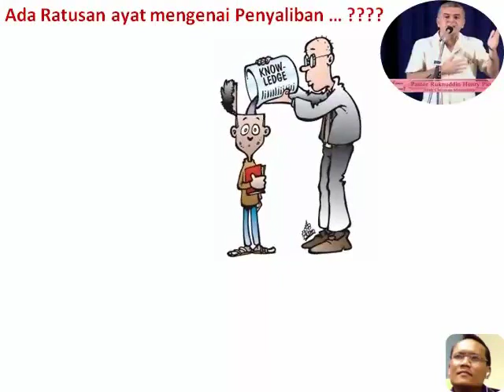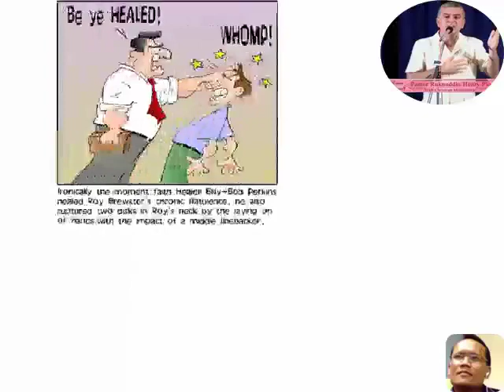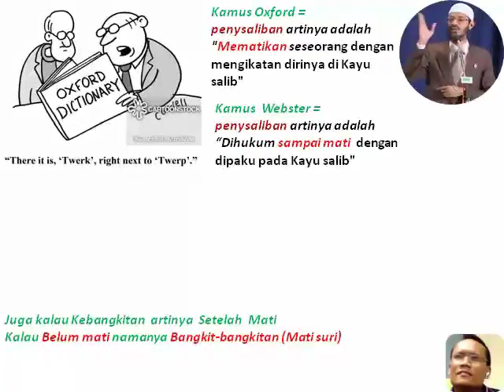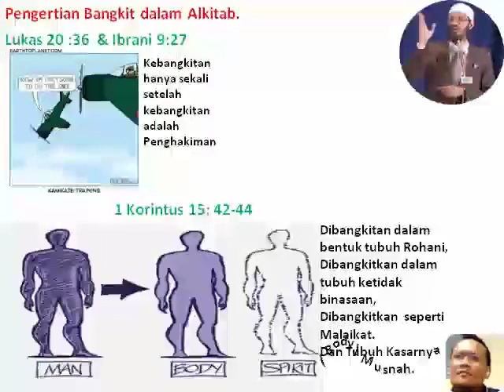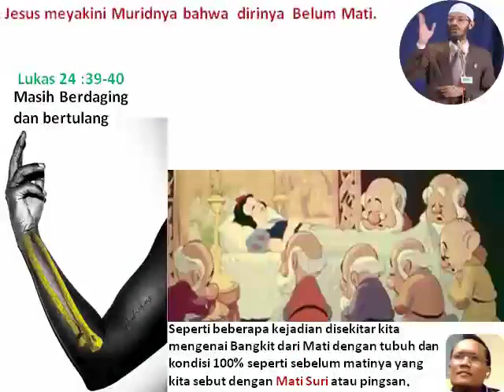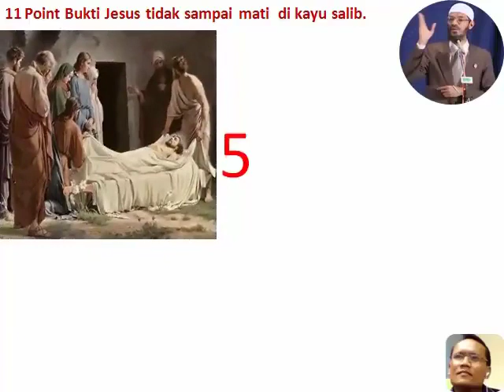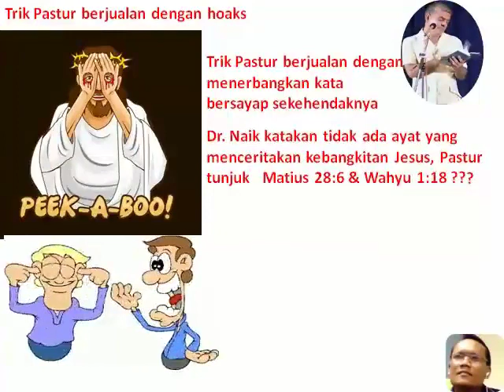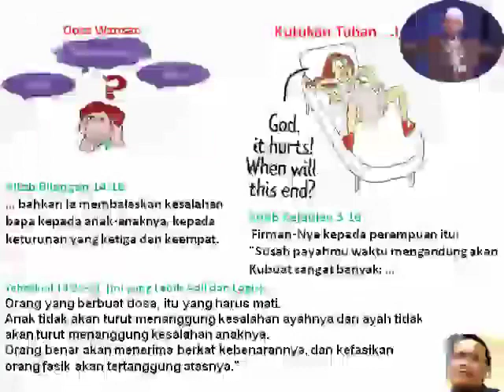Apakah Yesus benar disalib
Bismilahirahmanirahim.
Semoga video ini dapat menjadi amal baik saya, sekaligus menyampaikan intisari debat antara dr. Zakir Naik dengan Pastor Ruchnudin Henry Pio dengan Judul "Apakah Kristus benar-benar disalib ?", mungkin anda bisa lebih mudah dan ringkas untuk memahami intisari materi yang didebatkan.
Selanjutnya saya serahkan kepada Allah SWT.
Alhamdulilahirabilalamin.